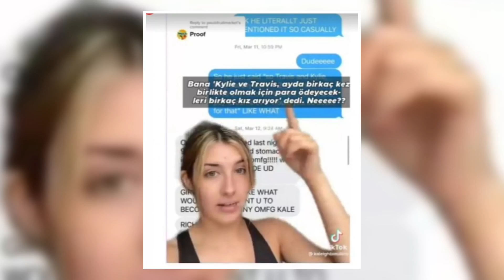KYLİE JENNER VE TRAVİS SCOTT'TAN PES DEDİRTEN OLAY!